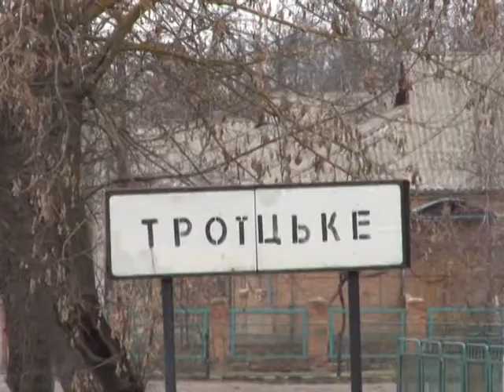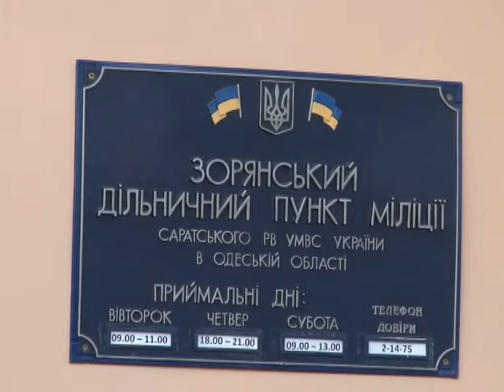Територія надзвичайний подій (з 25.11. 2013 - 2.12.2013)